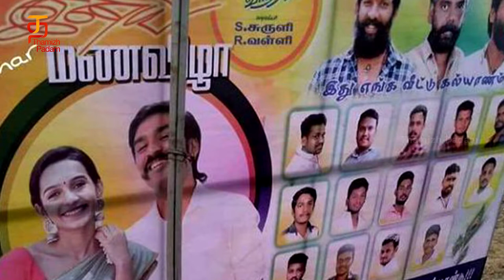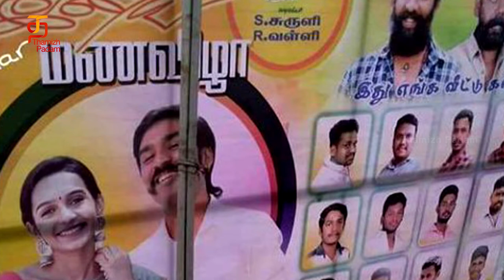D40 Latest Update | Dhanush | Aishwarya Lekshmi | Sanchana Natarajan | James Cosmo | Joju George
Watch D40 Latest Update on Thamizh Padam. D40, Directed by Karthik Subburaj is the movie that all the fans are eagerly waiting for. The latest update is that a song sequence has been shot at Madurai with Sanchana Natarajan.